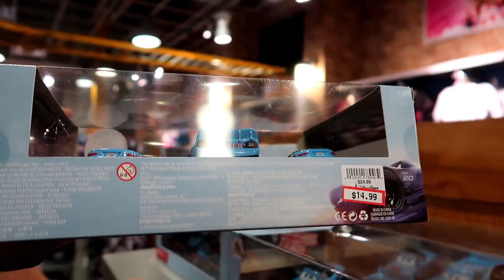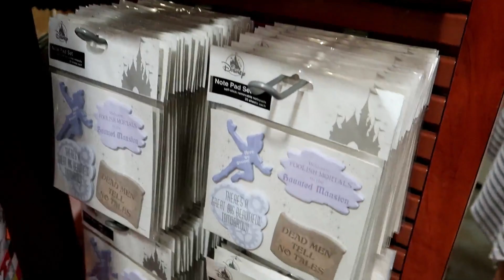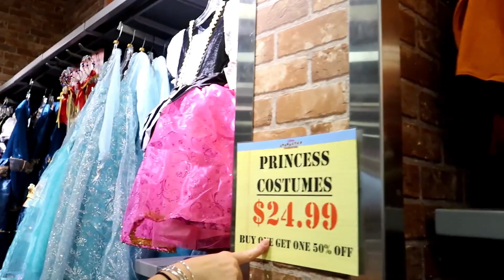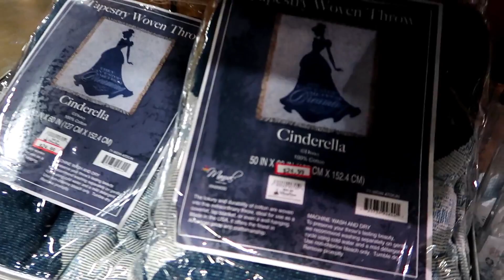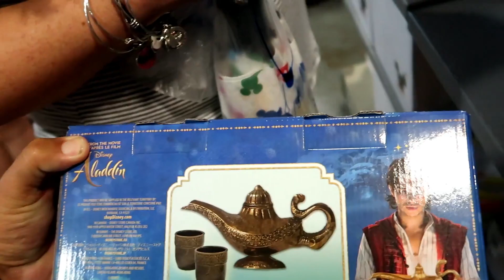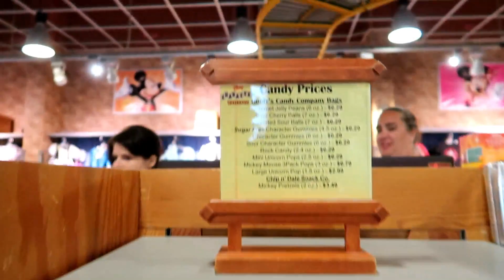Disney Character Warehouse Update 7/14/2019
Hey Guys!
It's that time again Character Warehouse Update Time! Join us for the Second stop of the weekend at The International Location of the Orlando Premium Outlets. Let's see if we can find some deals and new items.
***Also if you haven't already, check out our 8K Giveaway and enter to win those cool Prizes! Drawing is Tonight 7/14/2019***
All you have to do is go to that video Like and comment and be subscribed and your entered into the drawing that will take place Sunday 7/14/2019 during our &pm Sunday Night Chat Live.